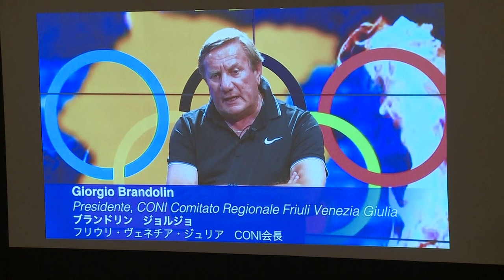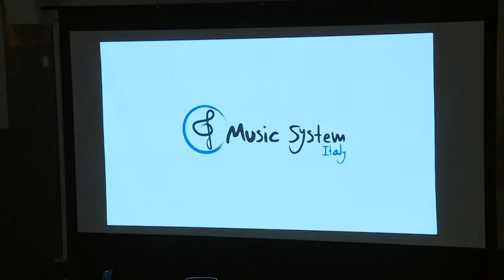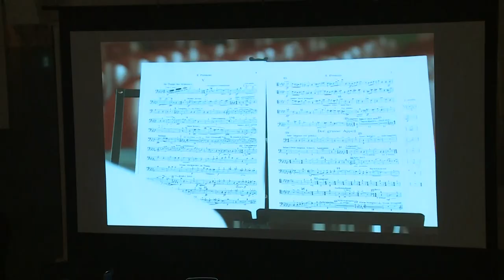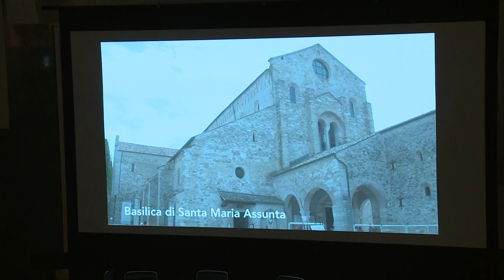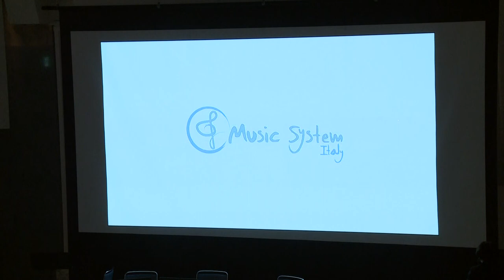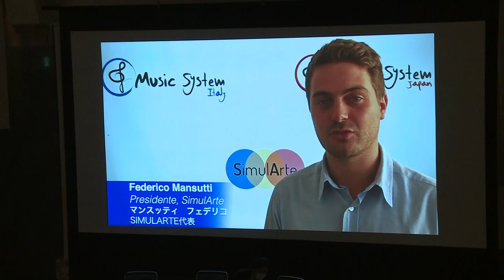MSJBrass/Olimpiadi 2020 s Tokyo Turismo e musica per promuovere il Friuli Venezia Giulia in Giappone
“𝐎𝐥𝐢𝐦𝐩𝐢𝐚𝐝𝐢 𝟐𝟎𝟐𝟎 𝐚 𝐓𝐨𝐤𝐲𝐨: 𝐭𝐮𝐫𝐢𝐬𝐦𝐨 𝐞 𝐦𝐮𝐬𝐢𝐜𝐚 𝐩𝐞𝐫 𝐩𝐫𝐨𝐦𝐮𝐨𝐯𝐞𝐫𝐞 𝐢𝐥 𝐅𝐫𝐢𝐮𝐥𝐢 𝐕𝐞𝐧𝐞𝐳𝐢𝐚 𝐆𝐢𝐮𝐥𝐢𝐚 𝐢𝐧 𝐆𝐢𝐚𝐩𝐩𝐨𝐧𝐞”
📍𝐯𝐞𝐧𝐞𝐫𝐝𝐢̀ 𝟐𝟑 𝐥𝐮𝐠𝐥𝐢𝐨 𝟐𝟎𝟐𝟏 𝐚𝐥𝐥𝐞 𝐨𝐫𝐞 𝟏𝟕.𝟎𝟎 𝐂𝐄𝐓 (𝐂𝐞𝐧𝐭𝐫𝐚𝐥 𝐄𝐮𝐫𝐨𝐩𝐞𝐚𝐧 𝐓𝐢𝐦𝐞)
𝐎𝐭𝐭𝐚𝐯𝐢𝐚𝐧𝐨 𝐂𝐫𝐢𝐬𝐭𝐨𝐟𝐨𝐥𝐢 e l’orchestra di ottoni 𝐌𝐒𝐉 𝐄𝐦𝐬𝐚𝐦𝐛𝐥𝐞 da lui diretta eseguiranno musiche di: 𝐆𝐢𝐨𝐯𝐚𝐧𝐧𝐢 𝐆𝐚𝐛𝐫𝐢𝐞𝐥𝐢, 𝐒𝐞𝐫𝐠𝐞𝐢 𝐏𝐫𝐨𝐤𝐨𝐟𝐢𝐞𝐯, 𝐉𝐨𝐡𝐧 𝐖𝐢𝐥𝐥𝐢𝐚𝐦𝐬, 𝐌𝐚𝐫𝐜𝐨 𝐌𝐚𝐢𝐞𝐫𝐨.
Ecco il programma:
🎺 Inno Nazionale Italiano e Giapponese
🎺 John Williams, Olimpic Fanfare
🎺 S. Prokofiev (Arr. M. Allen), Romeo and Juliet
🎺 Marco Maiero, Daur San Pieri
🎺 Marco Maiero, Mandi
Durante la serata interverranno:
𝐌𝐚𝐬𝐬𝐢𝐦𝐢𝐥𝐢𝐚𝐧𝐨 𝐅𝐞𝐝𝐫𝐢𝐠𝐚 (Presidente, Regione Autonoma Friuli Venezia Giulia)
𝐋𝐨𝐫𝐢𝐬 𝐁𝐚𝐬𝐬𝐨 (Presidente, Ente Friuli nel Mondo)
𝐆𝐢𝐨𝐫𝐠𝐢𝐨 𝐁𝐫𝐚𝐧𝐝𝐨𝐥𝐢𝐧 (Presidente, CONI Comitato Regionale Friuli Venezia Giulia)
Presenta 𝐅𝐥𝐚𝐯𝐢𝐨 𝐏𝐚𝐫𝐢𝐬𝐢 (Presidente, Fogolâr Furlan di Tokyo)
𝐎𝐭𝐭𝐚𝐯𝐢𝐚𝐧𝐨 𝐂𝐫𝐢𝐬𝐭𝐨𝐟𝐨𝐥𝐢, direttore
MSJ Emsamble:
𝐘𝐚𝐦𝐚𝐧𝐨𝐢 𝐃𝐚𝐢𝐤𝐢, 𝐊𝐞𝐯𝐢𝐧 𝐒𝐢𝐦𝐦𝐨𝐧𝐬, 𝐌𝐨𝐫𝐢𝐲𝐚𝐦𝐚 𝐊𝐚𝐳𝐮𝐤𝐢, 𝐌𝐨𝐫𝐢 𝐌𝐢𝐫𝐚𝐢, 𝐊𝐢𝐲𝐨𝐤𝐚𝐰𝐚 𝐃𝐚𝐢𝐬𝐮𝐤𝐞, 𝐀𝐛𝐞 𝐘𝐮: tromba
𝐂𝐡𝐢𝐛𝐚 𝐃𝐚𝐢𝐤𝐢, 𝐘𝐮𝐤𝐢 𝐅𝐮𝐫𝐮𝐤𝐚𝐰𝐚, 𝐘𝐨𝐤𝐨 𝐊𝐨𝐧𝐨: corno
𝐇𝐚𝐬𝐡𝐢𝐦𝐨𝐭𝐨 𝐊𝐚𝐧𝐚, 𝐌𝐢𝐳𝐮𝐦𝐮𝐫𝐚 𝐀𝐢𝐧𝐞, 𝐌𝐢𝐮𝐫𝐚 𝐇𝐚𝐳𝐮𝐤𝐢: trombone
𝐎𝐠𝐨𝐬𝐞 𝐌𝐢𝐡𝐨: trombone basso
𝐌𝐨𝐫𝐢𝐰𝐚𝐤𝐚 𝐒𝐚𝐢𝐤𝐨, 𝐌𝐢𝐧𝐨𝐛𝐞 𝐍𝐚𝐭𝐬𝐮𝐦𝐢: euphonium
𝐓𝐚𝐧𝐚𝐤𝐚 𝐊𝐨𝐧𝐨𝐬𝐮𝐤𝐞, 𝐘𝐚𝐦𝐚𝐳𝐚𝐭𝐨 𝐇𝐢𝐛𝐢𝐤𝐢: tuba
𝐇𝐨𝐧𝐦𝐚 𝐘𝐮𝐲𝐚: percussioni
Riprese: Tv Man Union, Inc.
Evento presentato da Ente Friuli nel Mondo, Fogolâr Furlan di Tokyo
Con il contributo di Regione Autonoma Friuli Venezia Giulia, PromoTurismoFVG, Comune di Udine, Fondazione Friuli, CONI Comitato Regionale Friuli Venezia Giulia
In collaborazione con Music System Japan, Tv Man Union, SimulArte